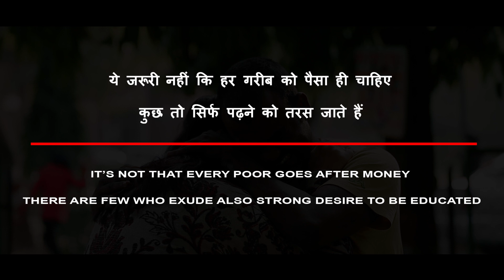वेटर को मिली सबके सामने उसकी गलती की सज़ा | DN Production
This short film is based on Education, in this movie a poor Brother made her sister educated. for full detail Watch the movie till end.
Directed by : Ramesh Narang
Cast :
Actor - Brother : Vishal Rajpoot
Actress - Sister : Sneha Nagarkoti
Actor - Waiter : Prabhakar kashyap
Supporting Role : Akshay Kaul
Music Director : Manuj Saini
DOP : Akshay Kakkar | LK Sharda
Special Thanks to : Jamia Hamdard | La Femme Cafe | Jyoti Kumar

Produced By : Dream Next Productions Pvt. Ltd.